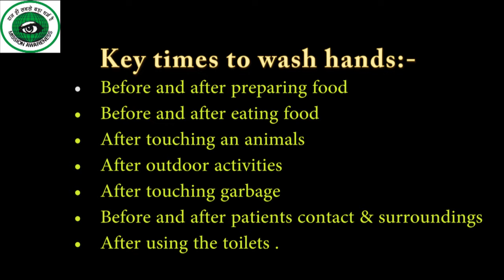7 step of hand wash